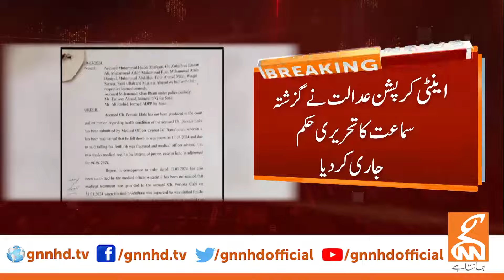Court Written Verdict for Pervaiz Elahi | Breaking News | GNN